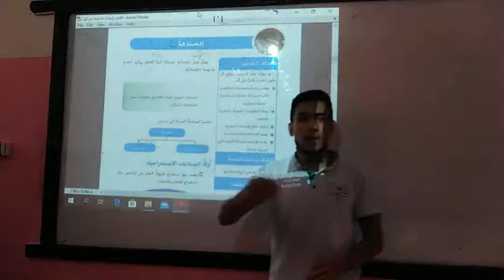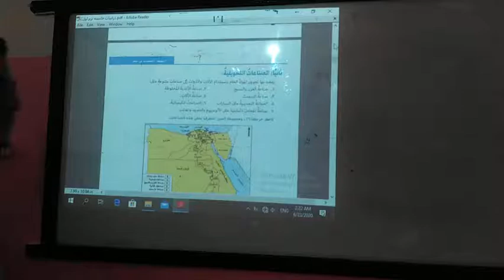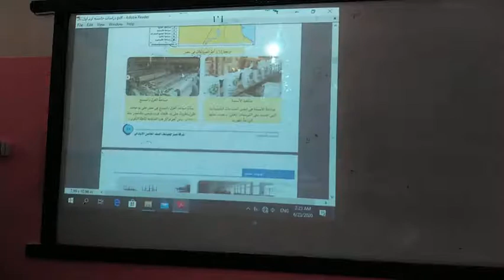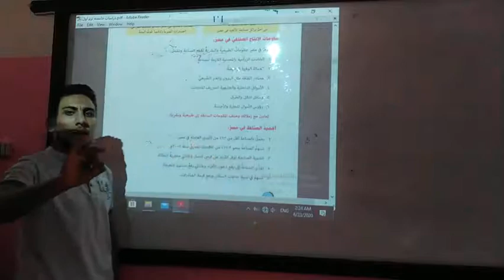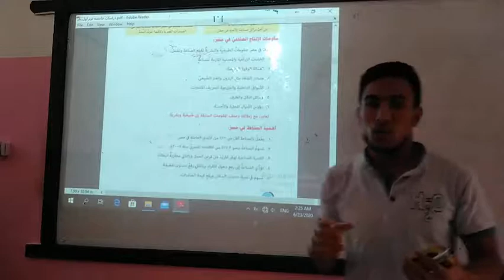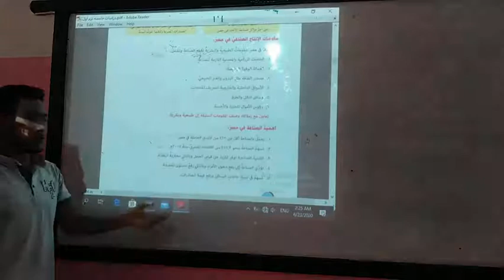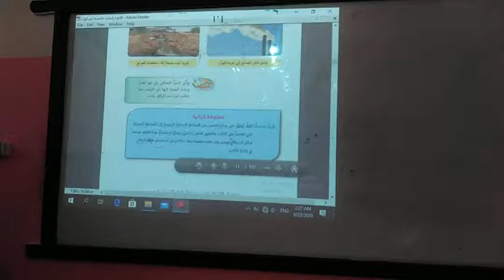Prim5 for All -Social Studies /Lesson4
BMS2020 Prim5 for All classes-Social Studies /Lesson4 Res1080x608 30fps